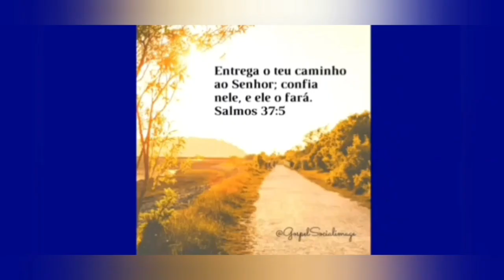Descarreguei na Mesquita de Feira de Santana